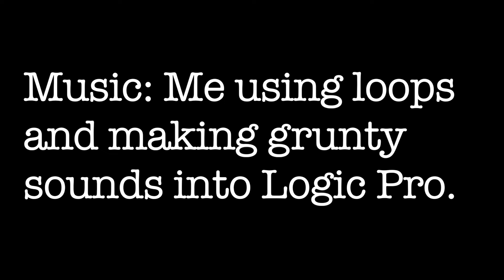Standup jokes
017-Paul does standup. A collection of jokes I’ve written over the years. A performance experiment to find out if delivered devoid of expression would they still be funny. You be the judge.